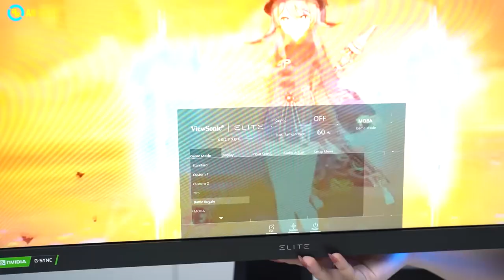Màn hình 20 triệu chuyên dành cho game thủ và dân đồ hoa - Viewsonic XG270QG | An Phat PC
CẤU HÌNH:
Loại màn hình: Phẳng
Kích thước: 27 inch
Tấm nền: IPS
Độ sáng : 350 cd/m² (typ)
Hiển thị màu : 1.07 tỷ màu
Độ phân giải: QHD (2560 x 1440)
Tốc độ làm mới: 165Hz
Thời gian đáp ứng: 1ms
Nổi bật :Chíp NVIDIA® G-SYNC , DCI-P3: 98% size (Typ), NTSC: 94% size (Typ) , Loa 2Watts x2 , chuẩn Vesa 100 x 100 mm
Cổng kết nối: HDMI 1.4, Display Port , 3.5mm Audio Out
Phụ kiện: Cáp nguồn, Sách hướng dẫn,...
🏢 Showroom 1: 49 Thái Hà - Đống Đa - Hà Nội
🏢 Showroom 2: 151 Lê Thanh Nghị - Hai Bà Trưng - Hà Nội
🏢 Showroom 3: 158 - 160 Lý Thường Kiệt - Quận 10 - TPHCM
🏢 Showroom 4: 84T/14 Trần Đình Xu - P. Cô Giang - Q. 1 - TPHCM
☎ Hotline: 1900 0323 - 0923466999